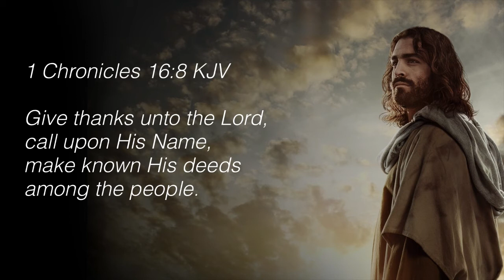"Desiring A Better Place" (Full)_DCCVesperService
18Mar2022_DCCVesperService Full Video